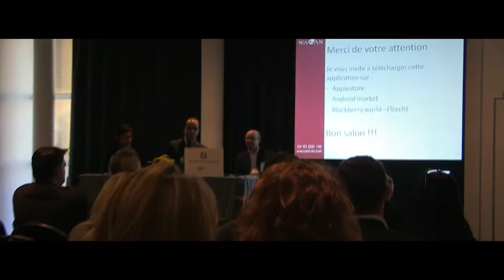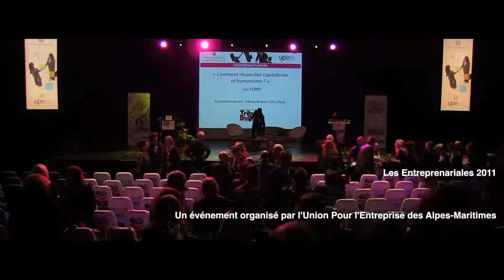Entreprenariales Teaser - 10e Edition - Mandelieu -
Vidéo teaser de la 10e édition des Entreprenariales à Mandelieu (Alpes Maritimes - 06) organisée par l'UPE 06.

En invités :

- Jean-Marc Sylvestre
- Sophie de Menthon
- Denis Masséglia
- Daniel Costantini
- Geoffroy Roux de Bezieux
- Luc Ferry

Présidé par Yvon Grosso